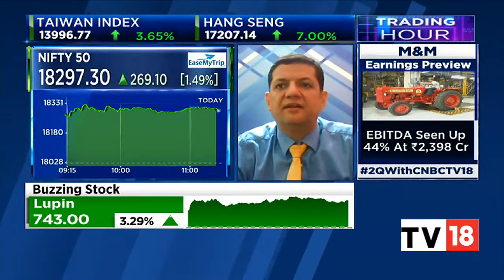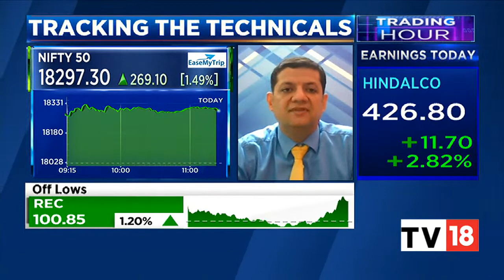Market Expert Mitessh Thakkar Shares His View On Latest Market Trends | Trading Hour | CNBC-TV18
Market analyst Mitessh Thakkar speaks on latest market trends. Listen in.

n18oc_business